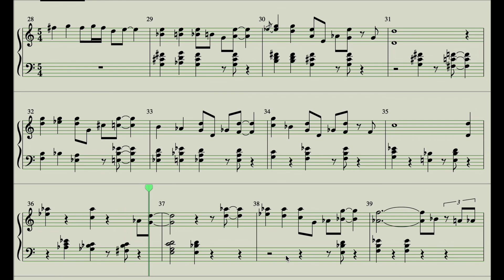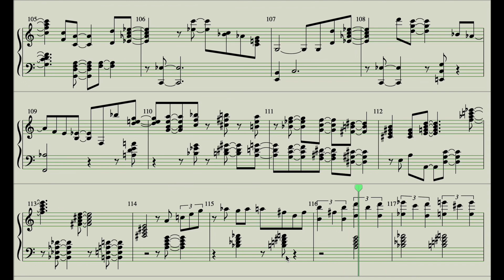For the Feel